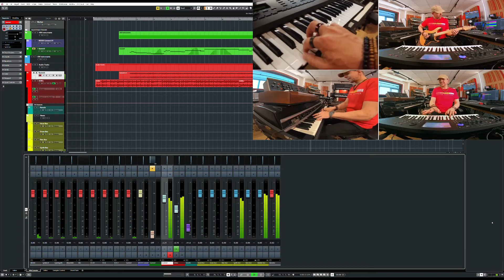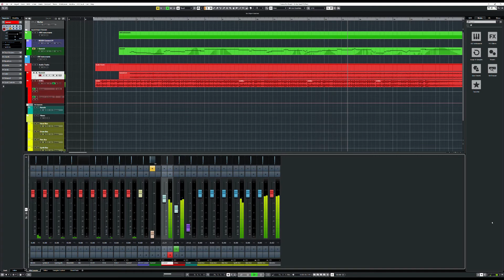Using my Novation Summit to build a track from Doctor Mix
Thanks to Claudio at Doctor Mix! doctormix He posted a video showing him creating a short track with a Smart EQ plugin, and mentioned that he wanted people to add to the track. So here is my addition!